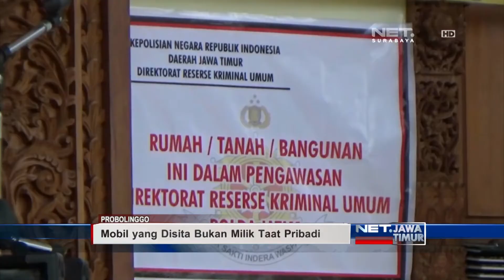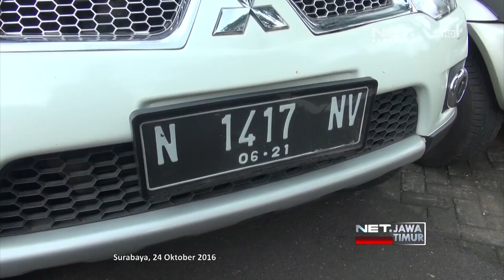NET. JATIM - PENGIKUT DIMAS KANJENG TUDING POLISI SALAH SITA ASET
** NET. JATIM **
Pengikut Padepokan Dimas Kanjeng Taat Pribadi Tuding Polisi Telah Salah Sita Aset Padepokan. Diantara Aset Yang Telah Disita Polisi, Bukan Milik Taat Pribadi, Namun Milik Para Pengikutnya. Sementara Hingga Kini Polisi Masih Kembangkan Penyelidikan.